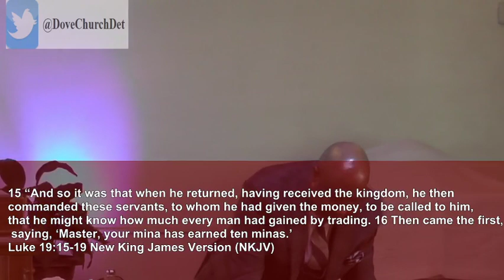ENGAGED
The story of Luke and what God has planned when you engaged in his promise to work for you. So, Come and enjoy our sermon today of being ENGAGED with the Lord.

Come join us when you're in the Southwest Detroit area.